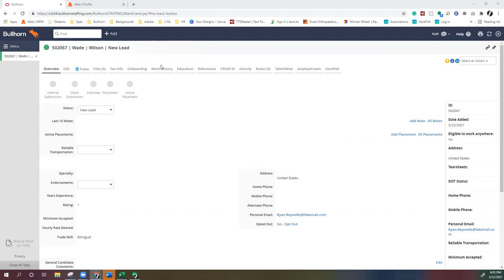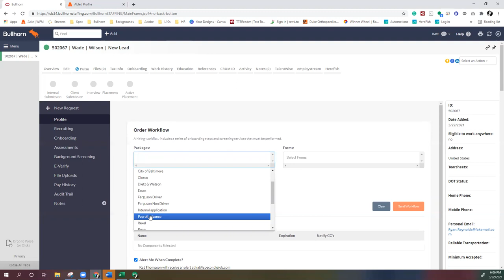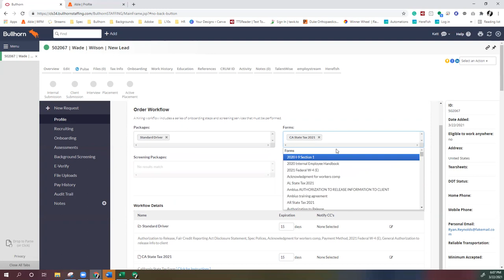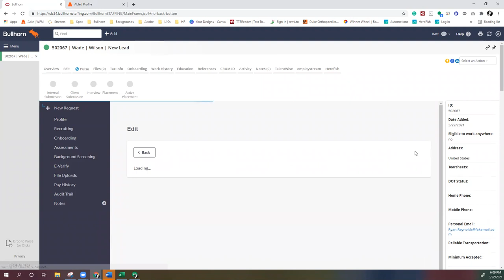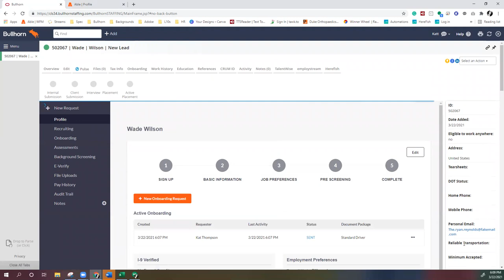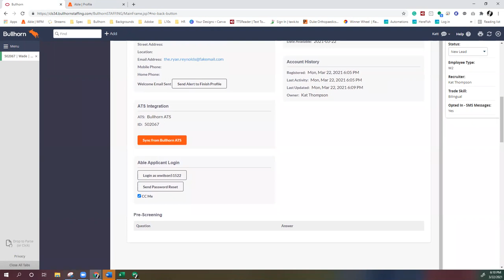Sending onboarding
How to Send Onboarding through BH